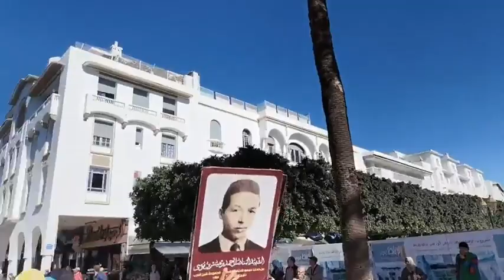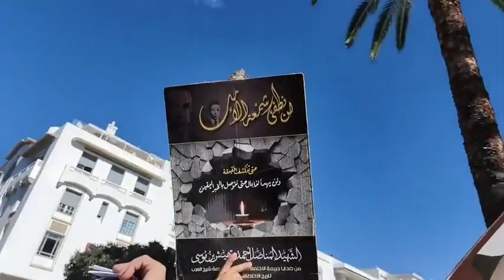مسيرة حاشدة ضد غلاء الأسعار في المواد الغذائية و المحروقات... أجي تشوف شنو واقع في المغرب